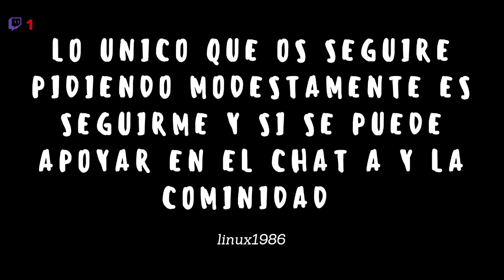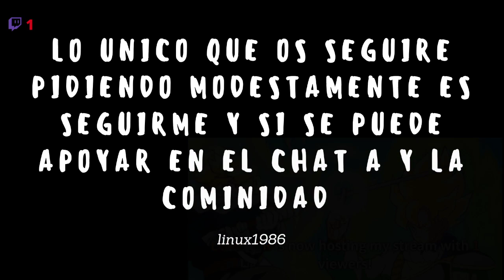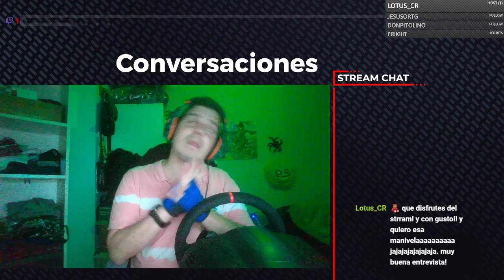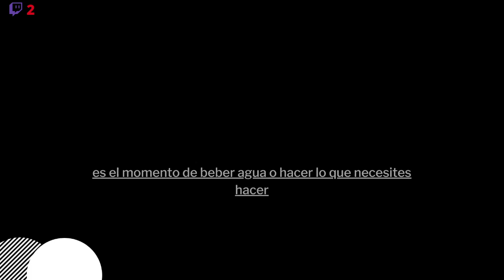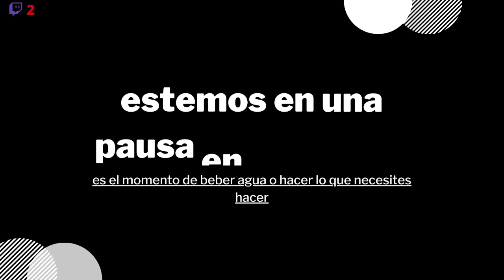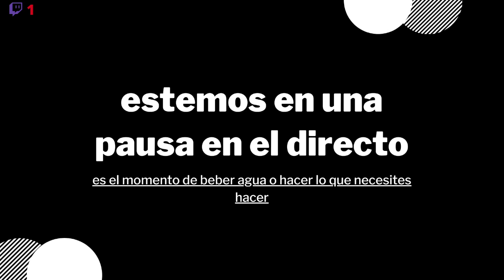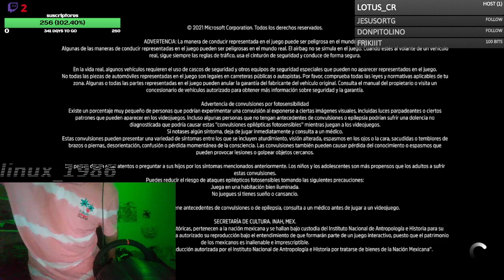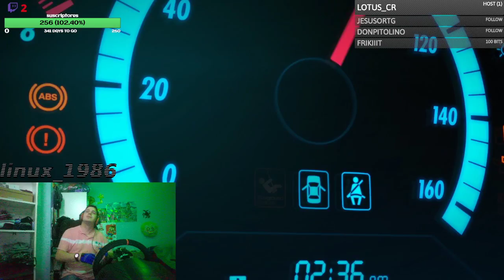forza horizon5 con volante t 300 Ferrari Alcantara habeis tomado algo charlando con quienes comenten